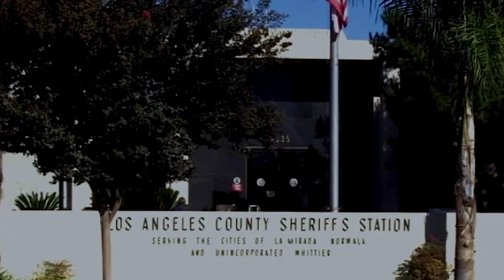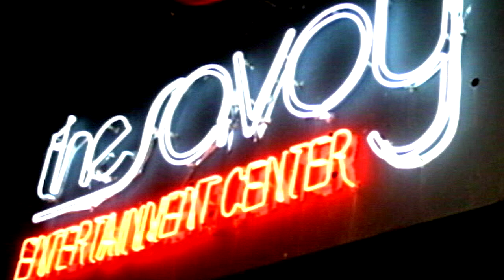Boosters LA - Trailer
"Starring Tiffany Haddish, John Witherspoon, James Black." James Fiest is head of boosting operation in LA. With the help of his BFF, Lisa. Business is very lucrative.  James is on a mission to make enough money to get his own store and go legit.